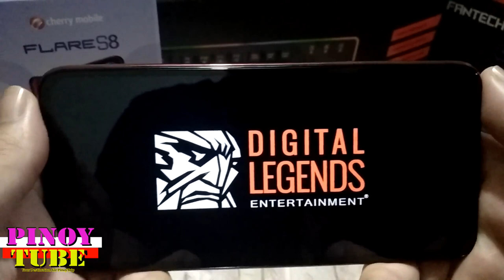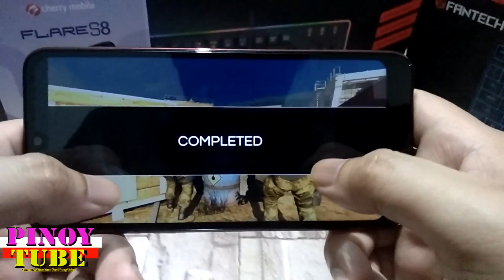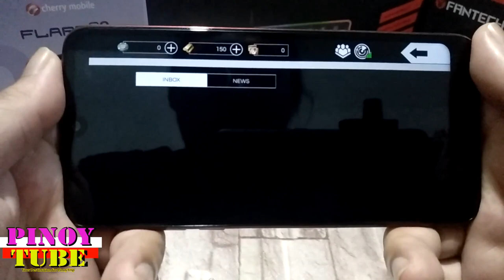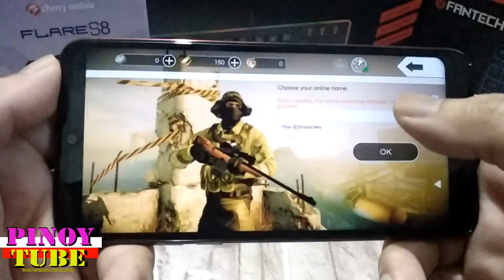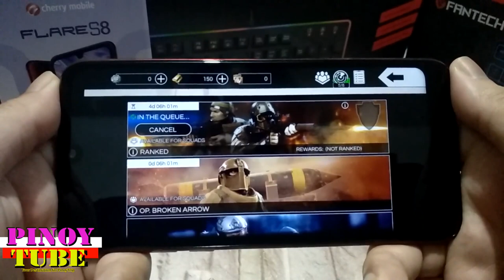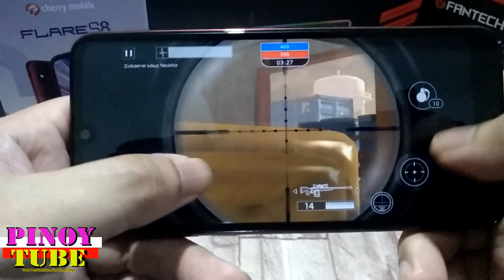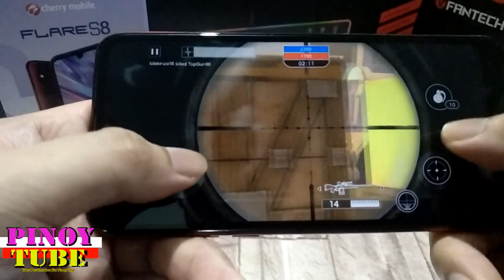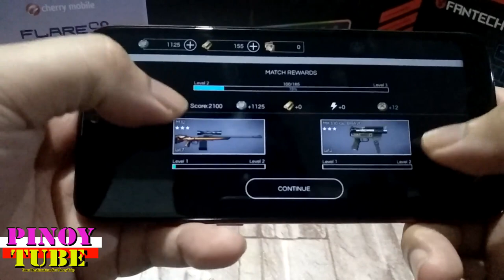Cherry Mobile Flare S8 Gametest Afterpulse - Pinoytube